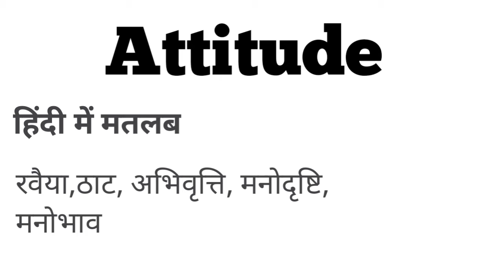Hindi Meaning of Attitude | Attitude ka Hindi me matalab with synonyms.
Attitude का हिंदी मतलब मुख्य रूप से रवैया होता है, और इसका मतलब ठाट, अभिवृत्ति, मनोदृष्टि, मनोभाव इत्यादि भी होता हैं।

कुछ हम एग्जांपल लेते है जैसे,

Every person should   have positive attitude.
प्रत्येक व्यक्ति को सकारात्मक रवैया रखना चाहिए।

Now friends lets know about it's synonyms

इसका synonym
Point of view,
View, viewpoint,
Frame of mind,way thinking, perspective इत्यादि होता है।

अब इसके कुछ antonyms के बारे में जानते है,
इसका antonyms जैसे,
  reverence,intolerance,irreverence,tolerance